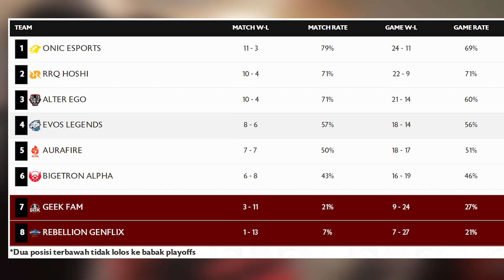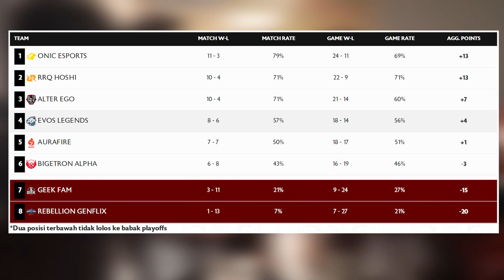ROAD TO PLAYOFF MPL ID SEASON 8 | ALTER EGO, APAKAH MEREKA BISA JADI JUARA BARU?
Jangan lupa untuk cek juga Ensiklopedia Esports dalam Bahasa Indonesia disini